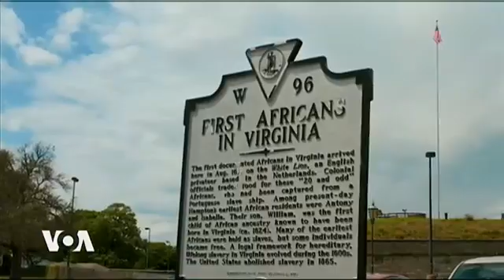Africa to America